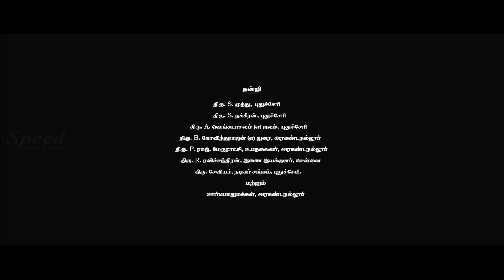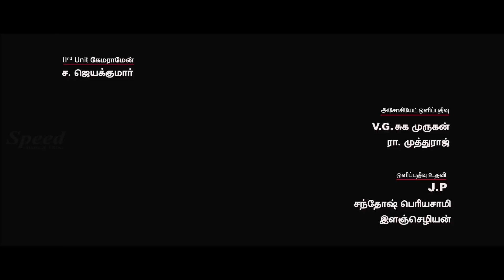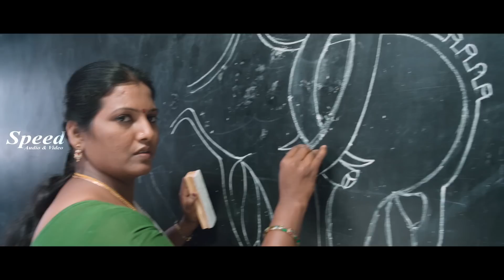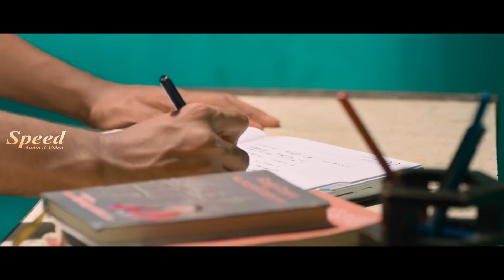Tamil Romantic High School Campus Feel Good Entertainment Full Movie Natchathira Jannalil